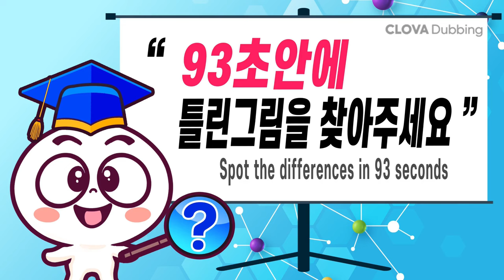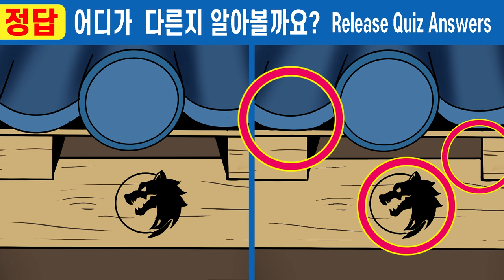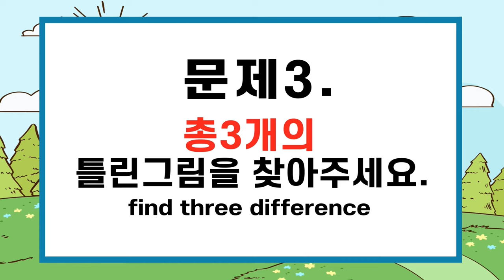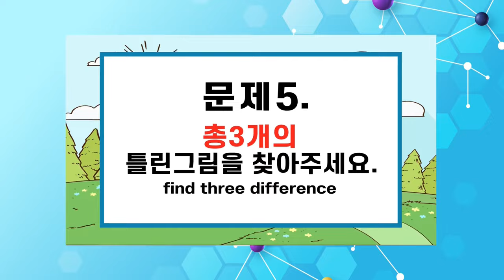【다른그림찾기】퀴즈천재도 찾다 포기한 문제!ㅣ고수도 2개밖에 못찾아요【치매예방/집중력테스트】425머슴 만석이와 아씨 6화